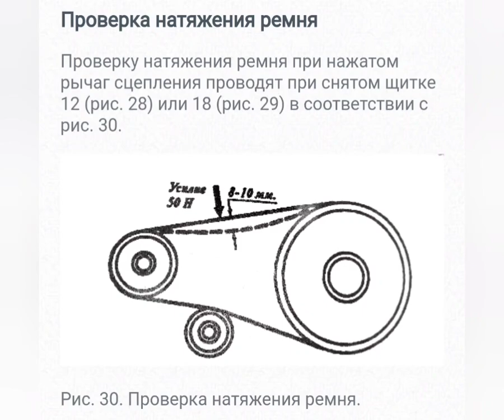Перевірка натяжки ременя редуктора